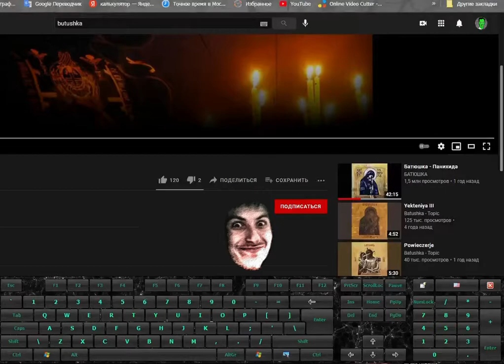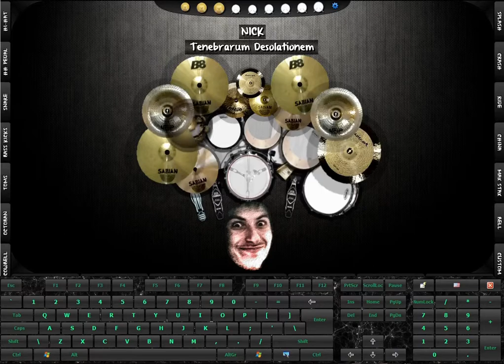DvDrum = Батюшка - Ектения VI (Drum Cover)